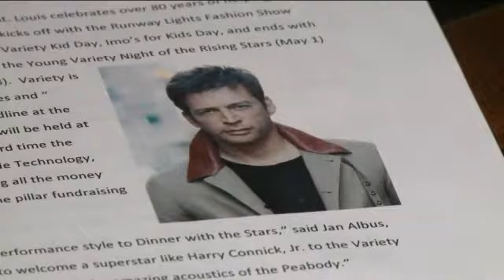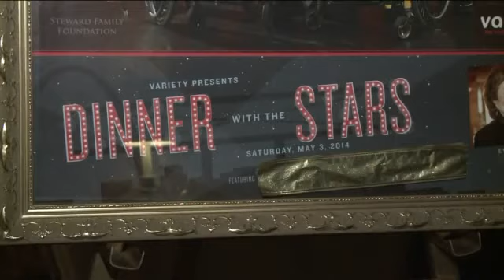Variety Club Kickoff Dinner